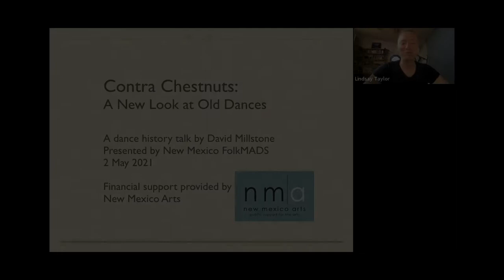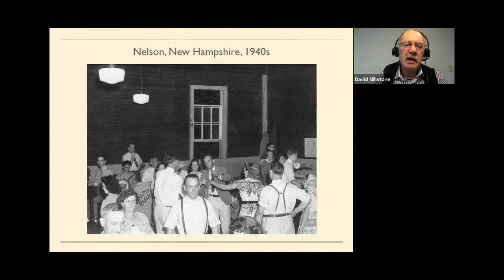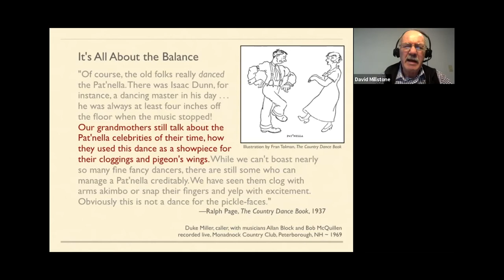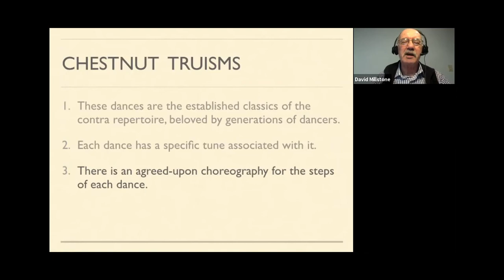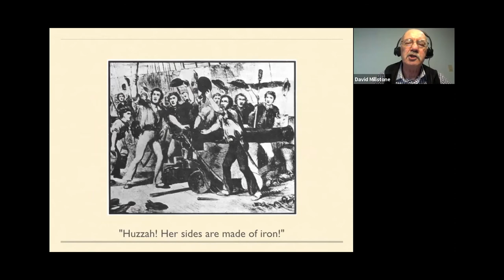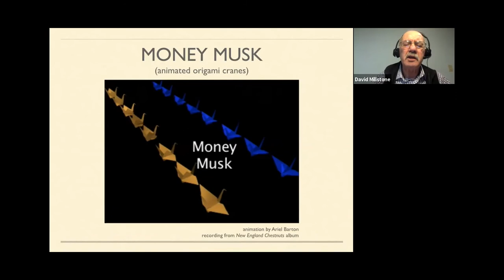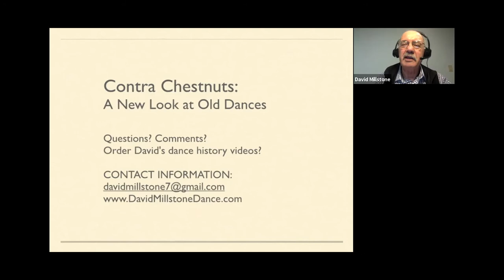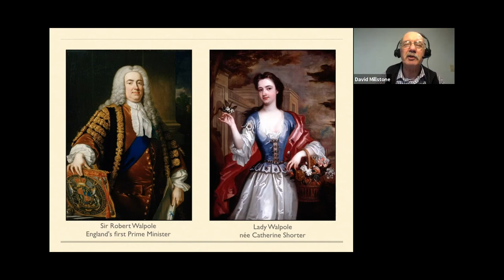Contra Chestnuts with David Millstone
Contra Chestnuts: A new look at old dances

What makes a dance a chestnut? What's so special about these dances anyhow? What are some common misconceptions about them? Join us for a deep dive into a handful of these beloved classics; they provide a window into contra dance history, and American history as well. David will share some stories and will lead a discussion about chestnuts in the future.